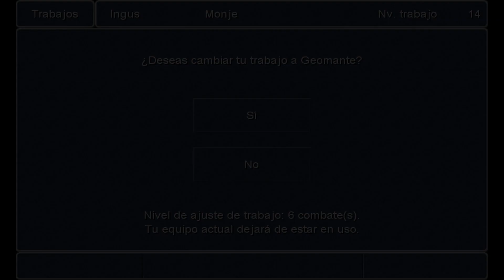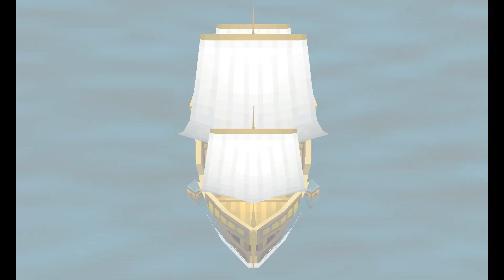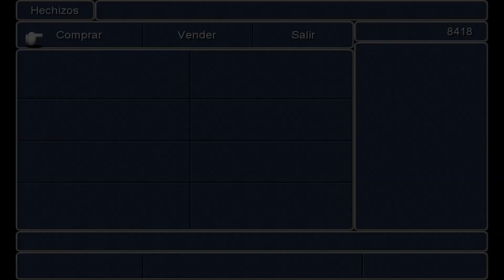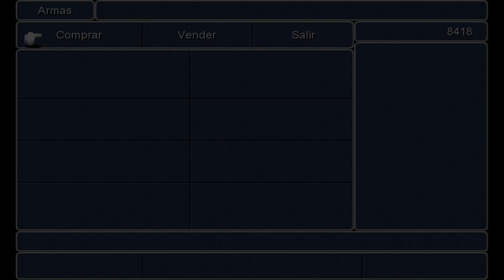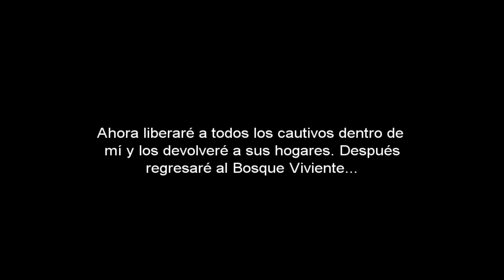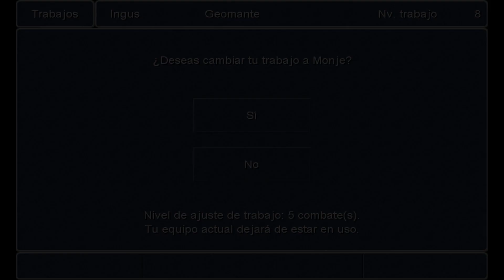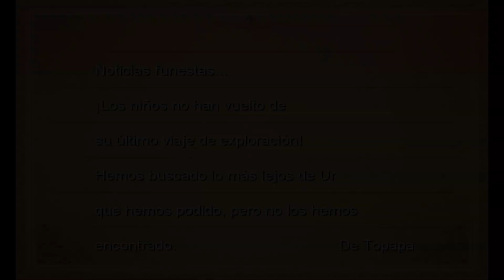Hein. Final Fantasy III. Ep.8